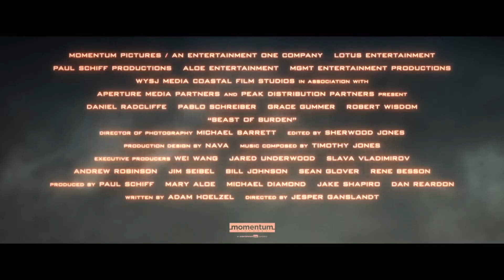Tegleća životinja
Šen Hagerti ima samo sat vremena da isporuči svoj ilegalni paket. Jedan sat da ubedi narko kartel, plaćenog ubicu i DEA-u da je sve u redu. Jedan sat da osigura da će njegova žena ostati živa. I sve to mora napraviti dok upravlja avionom...